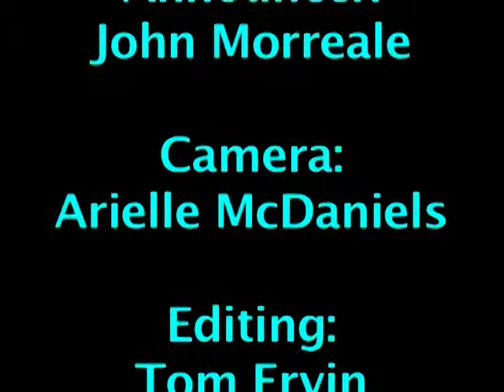LHS Wrestling vs Mongomery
The Lawrence High School Wrestling team takes on Montgomery High School.  Filmed 2/7/2014.